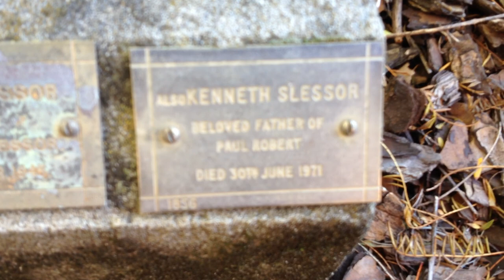Slessor grave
Kenneth Slessor's grave at Rookwood Cemetery, Crematorium, Sunken Garden, Tree 1856